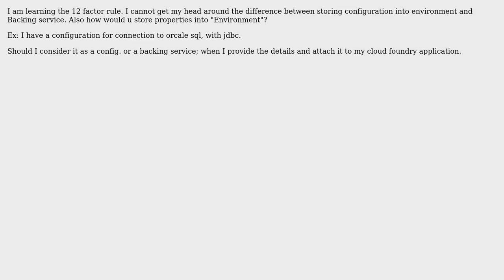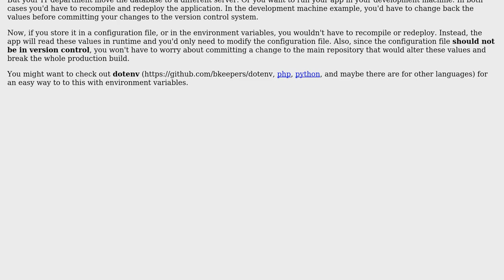Software Engineering: What is different from Config and Backing Service?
With thanks & praise to God, and with thanks to the many people who have made this project possible! | Content (except music & images) licensed under CC BY-SA | Music | Images & others | With thanks to user Jesse user Christopher Francisco and the Stack Exchange Network Trademarks are property of their respective owners. You are responsible for your own actions.